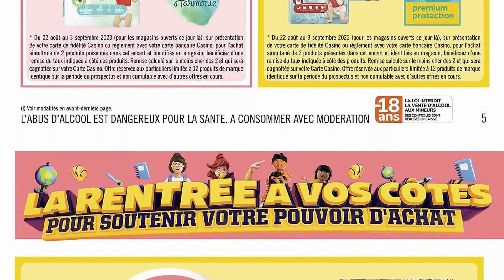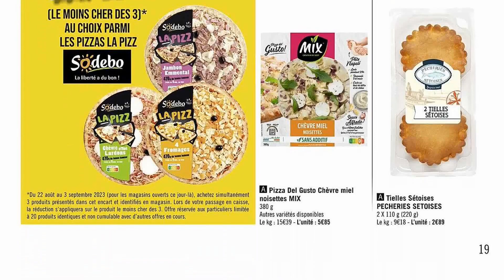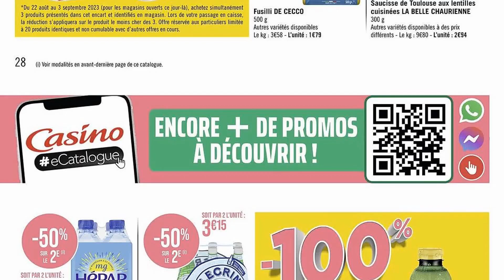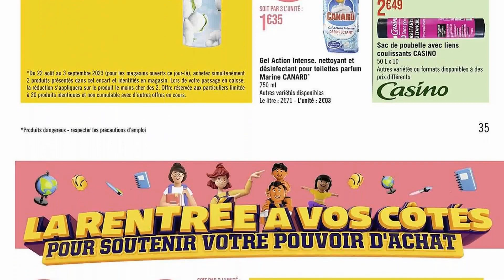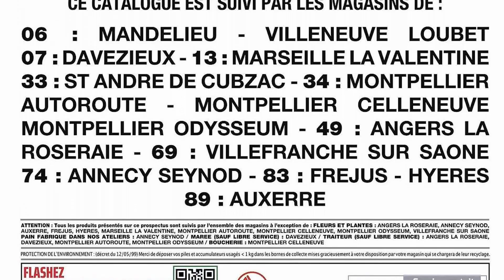catalogue CASINO HYPERFRAIS du 22 août au 3 septembre 2023 🔴 Arrivage - FRANCE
🛒🛒NOUVEAU catalogue chez 📍CASINO HYPERFRAIS📍 du mardi 22 août au dimanche 3 septembre 2023 en FRANCE!